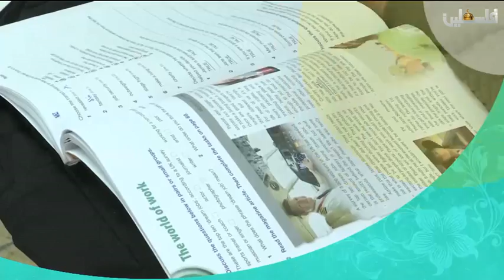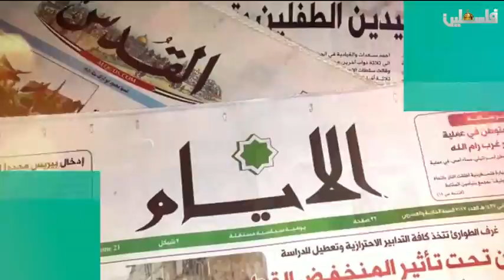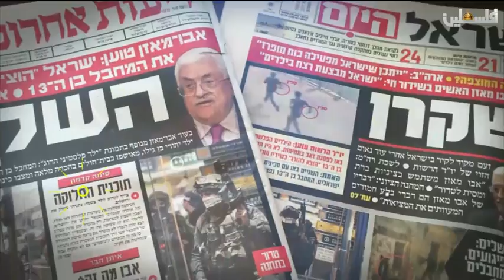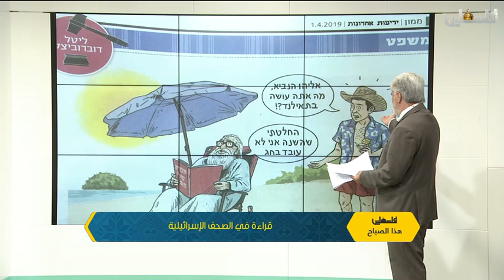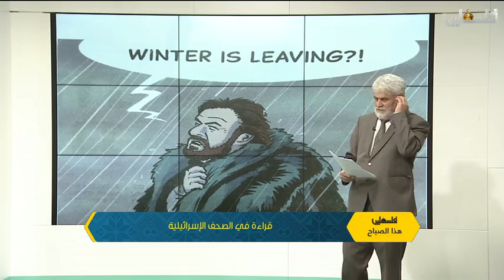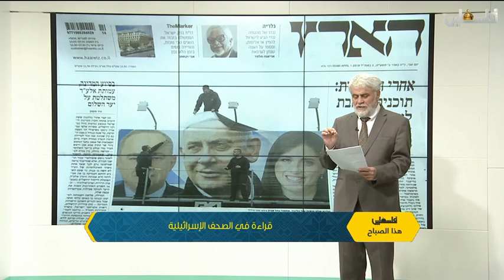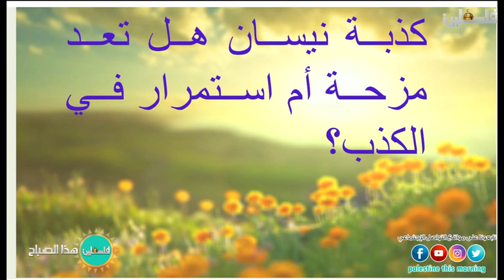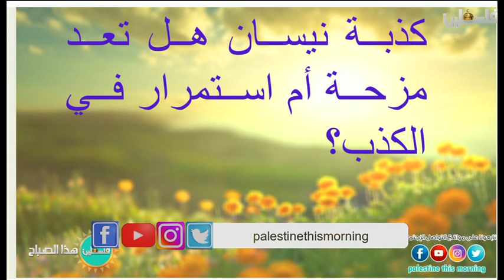فلسطين هذا الصباح الجزء الاول 1-4-2019